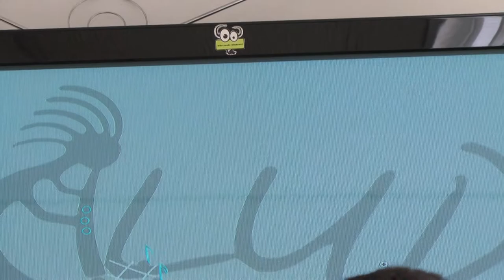Entrega de Resultados 2014-I | Palabras del Director Estudiantil | PechaKucha 20x20